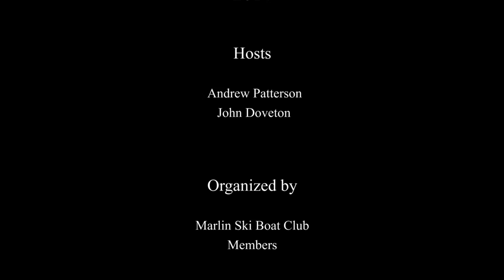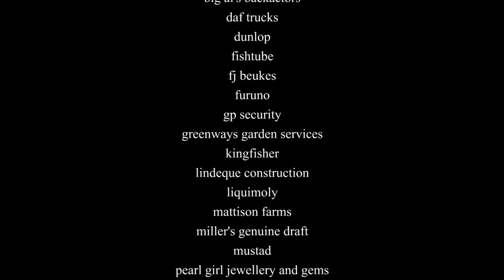Marlin Ski- Boat Club Fishing Competition 2014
Marlin Ski-Boat Club Fishing Competition held in Port Edward, KZN.
First "Catch and Release" in South Africa.